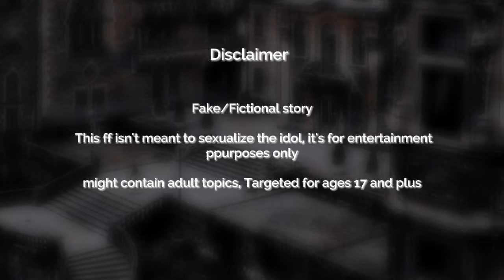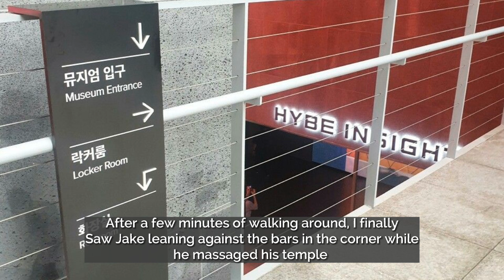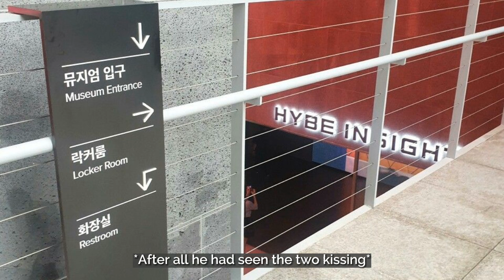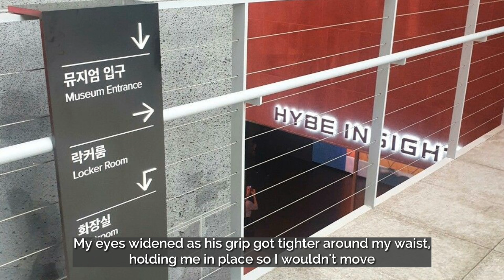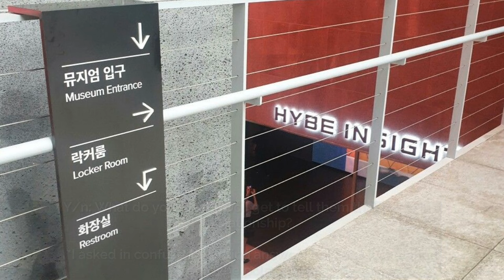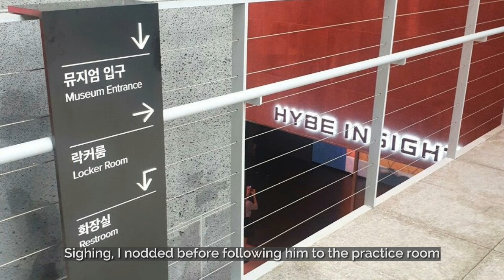Jake Oneshot ||Sneaky links with an idol 17+|| 1/2 Enhypen ff (Bday special)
Jake Oneshot ||Sneaky links with an idol|| Enhypen ff (Bday special)